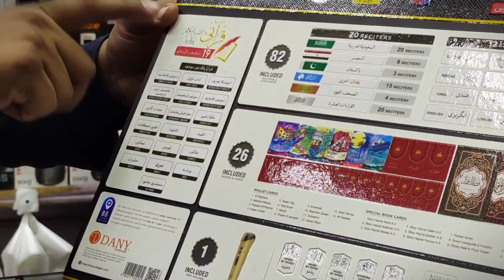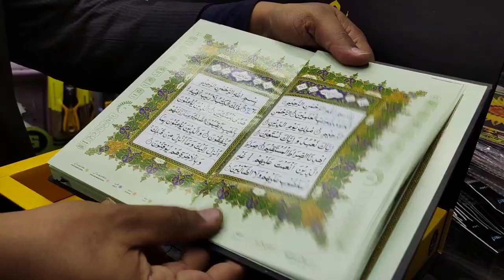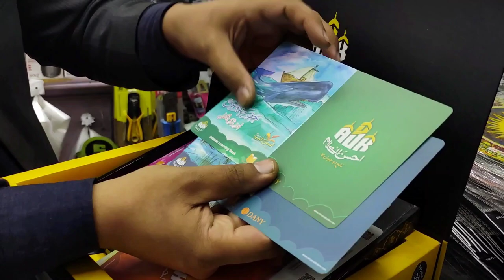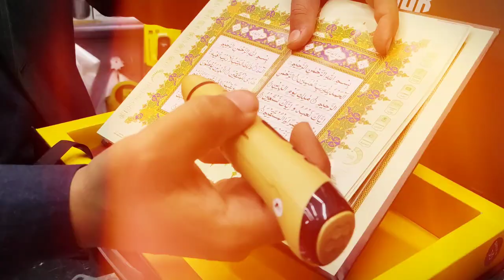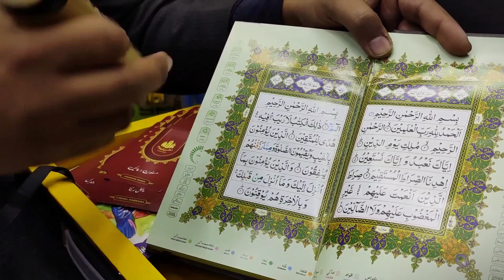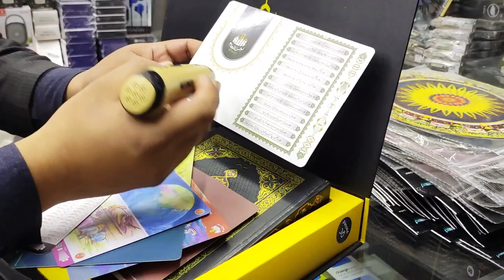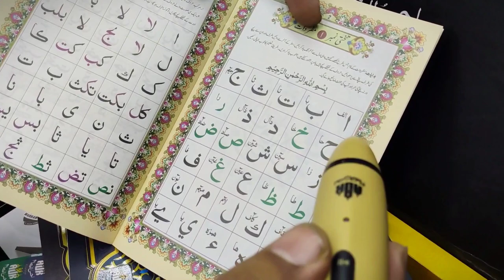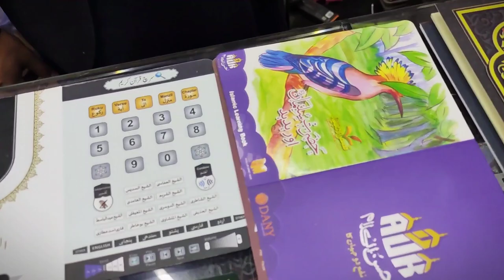DANY Ahsan Ul Kalam | AK -777 Jadeed | DANY Smart E-QURAN Teacher Unboxing | Smart Computers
Best Qur'an recitation Ahsan ul Kalam Digital Qur'an,digital pen-Learn Qur'an online with Dany digital Quran- In this video we are going to unbox Ahsan ul kalam Digital Qur'an (AK-777) jadeed.Do let me know in the comment section if you have any questions related to Dany Ahsan ul Kalam e-Quran teacher.

Ahsan ul kalam is a brand of its kind specially designed to help individuals  for reciting, listening ,memorising and understanding the Holy Quran-This device has unique technology to scan and re
ad  any page in the Holy Quran for listening and recitation You have to place the pen on verses of Qur'an. this device is a revolution in E Qur'an learning.

Now you can memorize holy Qur'an  at the comfort of you home..

The digital Quran-has 79 recitors that are a ailabke in  12 national and international  languages